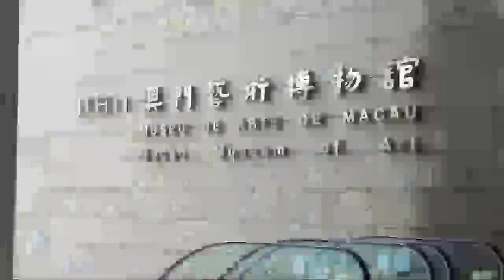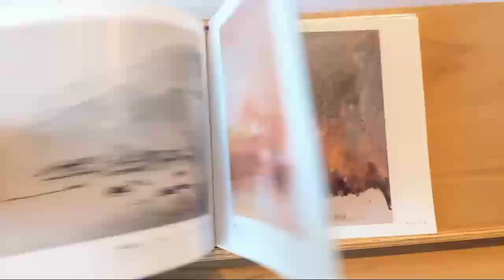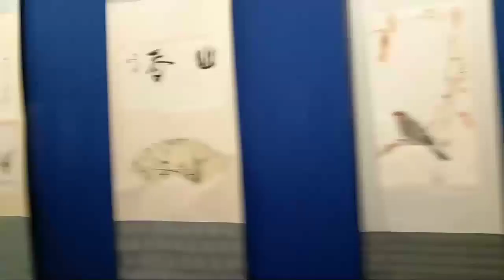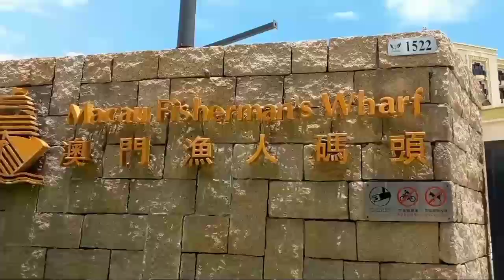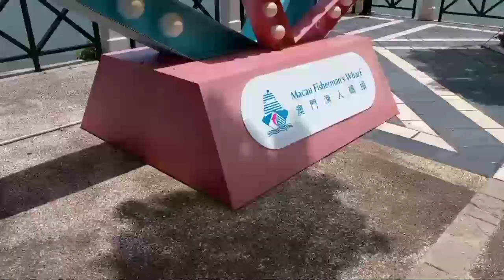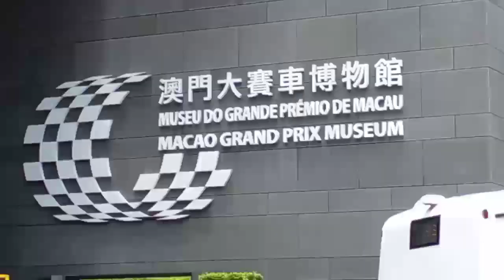LOTUS SQUARE/ FISHERMAN'S WHARF MACAU.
juliana martin

love
juliana